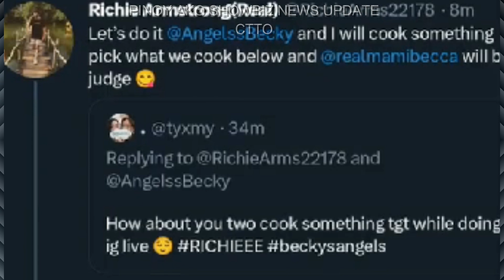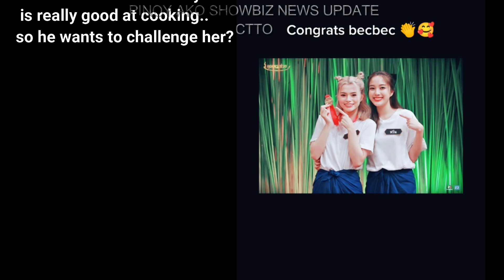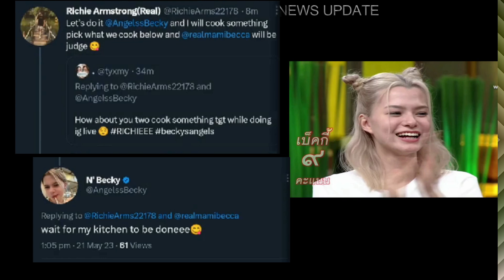{freenbecky} OMG!!! RICHIE WANT TO CHALLEGES HER SISTER BECKY IN COOKING? {Armstrong Siblings}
OMG!!! RICHIE WANT TO CHALLEGES HER SISTER BECKY IN COOKING? {Armstrong Siblings}